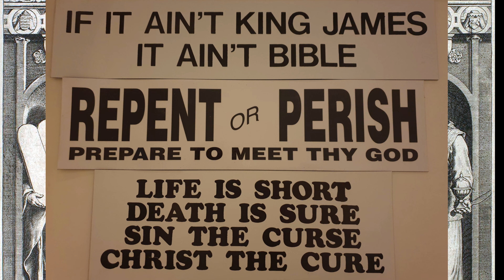PIT: Word for the week. Psalm 85 commented. 19.9.2021 King James Bible